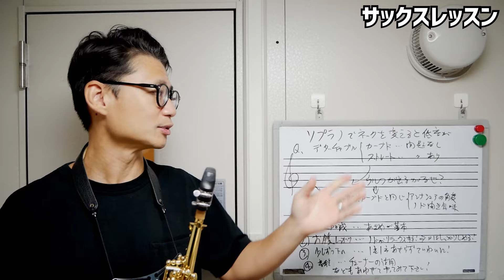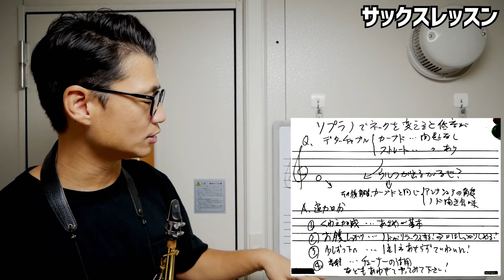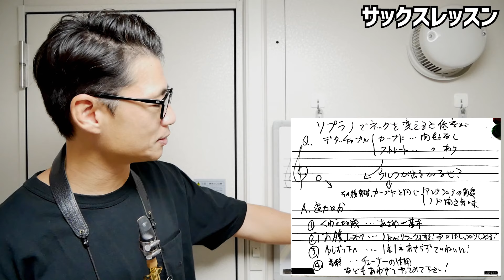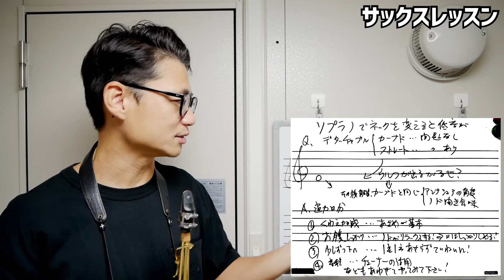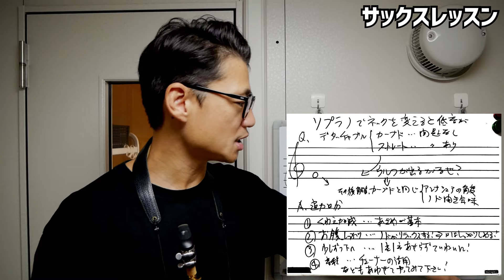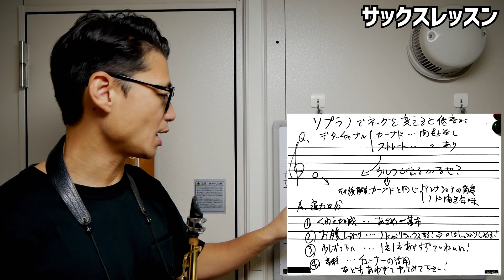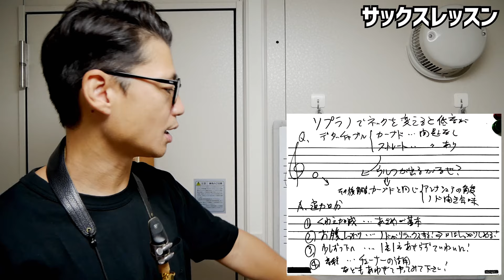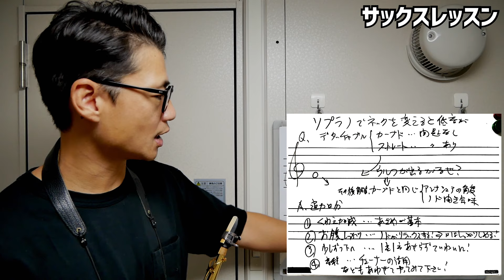(ソプラノサックストラブル相談)「カーブドネックだと上手く吹けるがストレートに変えると低音が出ない。なぜ？」【サックスレッスン】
0:00 今回の質問内容

4:50 ソプラノサックスの低音が吹きやすくなる4つのポイント

5:01 ①咥え加減

5:54 ②お腹しっかり

7:21 ③少しずつ下へ

8:55 ④音程

9:33 最後のポイント、まとめ

★超おすすめライブ情報

・開催日時
11/24
日曜日
13:00 オープン
13:30 スタート

・ライブタイトル、出演メンバー
三木俊彦カルテットアフタヌーンライブ

三木俊彦(sax)
藪下学(g)
西川サトシ(b)
松田GORI広士(dr)

・料金
事前予約 3,000円
当日 3,500円
ライブ配信 1,800円
※プラジャナ大阪YouTubeチャンネルからのライブ有料配信です

・みんなで作るリクエストにつきリクエスト募集します！
※ご予約の方限定

★朗報

セオワニマウスピースはエンドーサーである私、三木俊彦の方で相談に乗ります！

代理店と連携して商品の手配・試奏・選定も承ります！

ご興味ある方は下記リンクからお気軽にご連絡ください。

★★お知らせ★★

1976年、神戸生まれ。

20代の頃から多数の著名なミュージシャンと共演する(北川潔(b)、井上陽介(b)、辛島文雄(p)、大石学(p)、峰厚介(ts)、 川嶋哲郎(ts)、多田誠司(as) 、山田穣(as)、石井彰(p)、古澤良治郎(dr)、 大坂昌彦(dr)、エディ・ヘンダーソン(tp)、オテロ・モリノー(std)など)。

2006年渡米、ニューヨークに移住し、Bill Saxton(ts)、James Carter(ts)、Greg Bandy(dr)などと共演するほか、レゲエ界の大物プロデューサー、Derrick Barnett のレコーディングに参加し、 多方面にわたる音楽活動を精力的に展開。

2013年、待望のファーストアルバム『HAPPY SONG』を発表。各地で大きな反響を巻き起こし、兵庫県立芸術文化センターでのCD発売記念コンサートは大成功を収める。

1stアルバム「HAPPY SONG」

◆楽器

◆リガチャー

◆リード

◆ストラップ

◆楽器

◆リガチャー

◆リード

◆楽器

◆リガチャー

Woodstone

◆リード